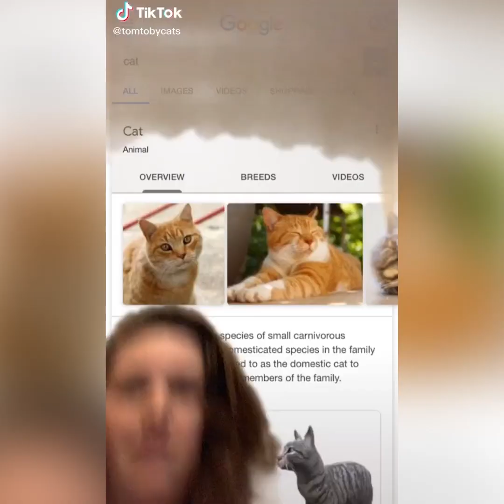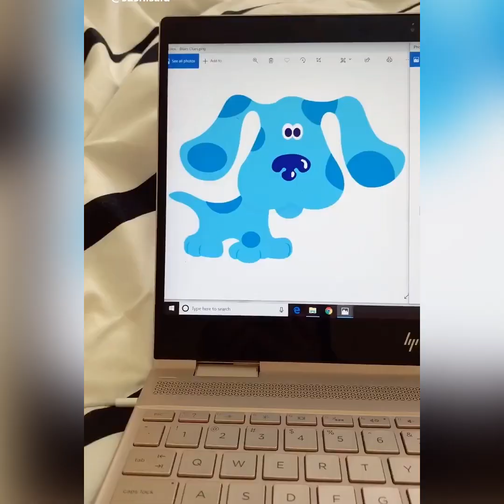Cute And Funny Pets Best Of Cute Pets Compilation 2020 #20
🔶 Welcome to Cute Pets! This channel is our hub dedicated to sharing the web's funniest, cutest and most adorable animal moments.

🔶 If you'd like to see your adorable pet featured in our next video, click the submit your video link below for a chance to be featured in our next compilation!